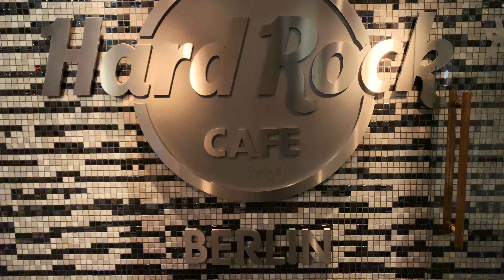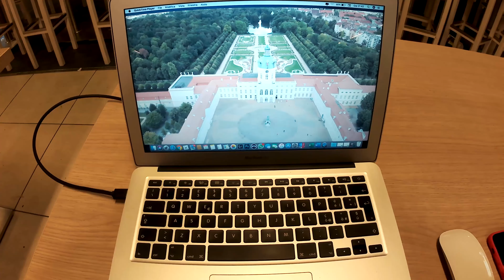Berlin 2019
Holidays's travel video of Berlin. Four days in August 2019 spended with my girlfriend around the city